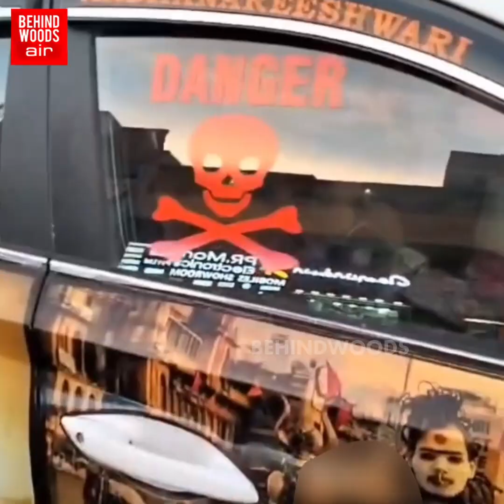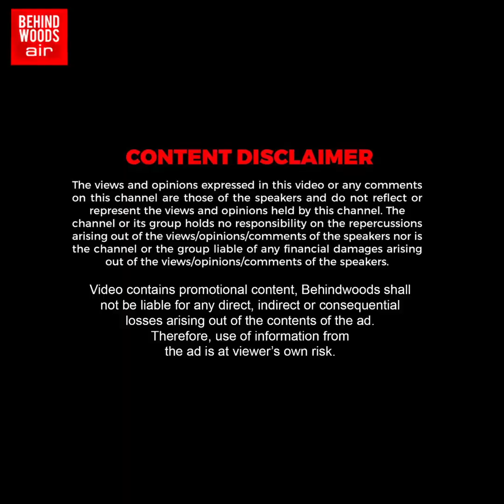2 Hours நகராத 'பேய் கார்'.. சூலம், மண்டை ஓடு, DANGER ஸ்டிக்கர்..! அகோரியால் அலறிய திருவண்ணாமலை